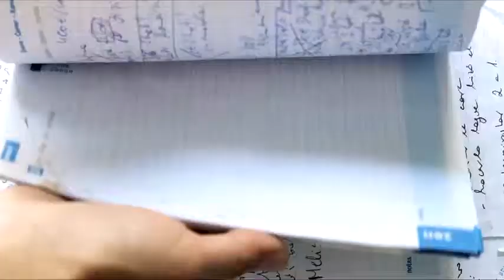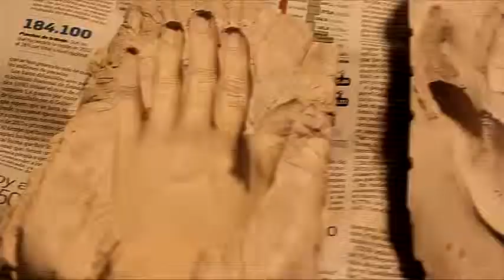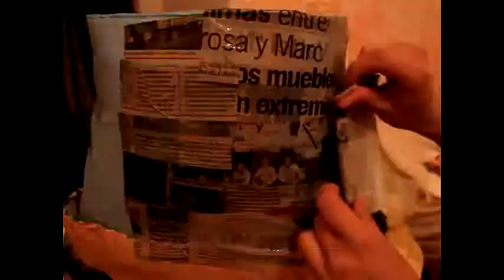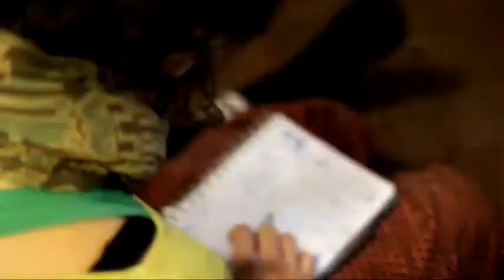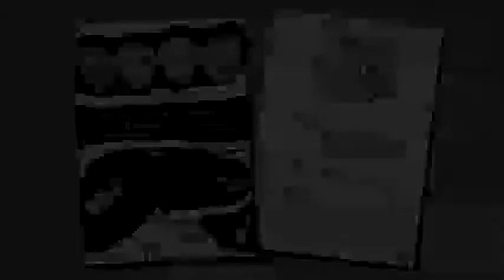2013 Danza Mobile | Máscaras y muñecos | Vini Tomasit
Audiovisual de la muestra del taller de máscaras realizado por Vini Tomasit en Danza Mobile realizada en junio de 2013.